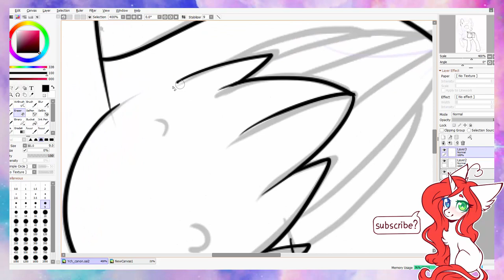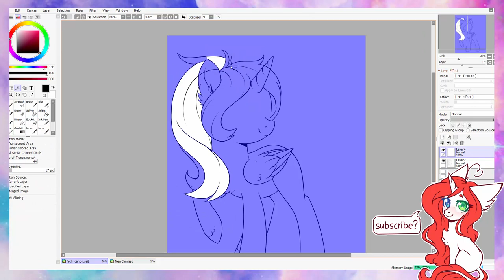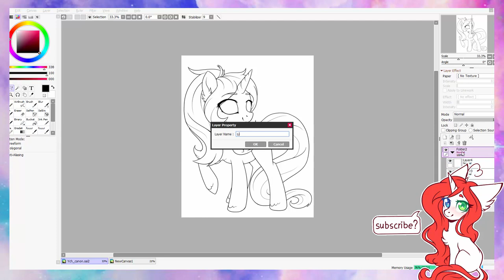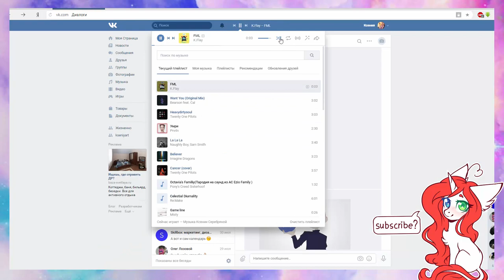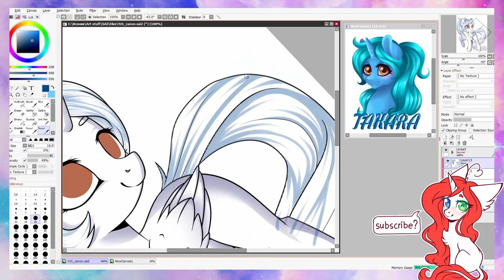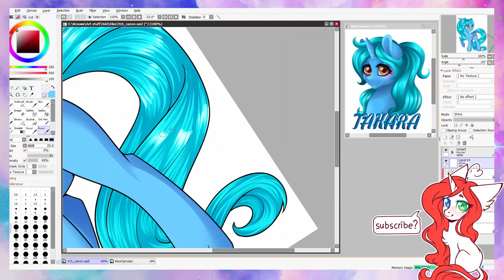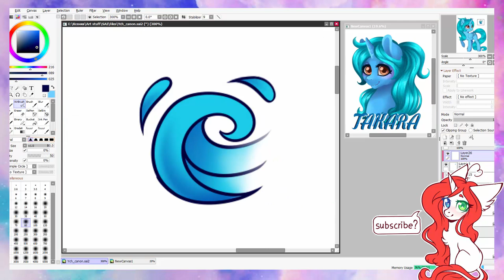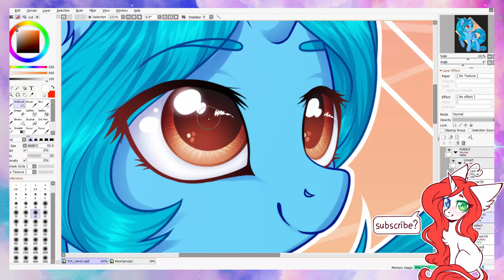Takara | SPEEDPAINT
♚ Click here! ♚

Canon style today! I also tested out some shading tecnhiques.

Programs:
⋆ Camtasia Studio 8
⋆ SAI